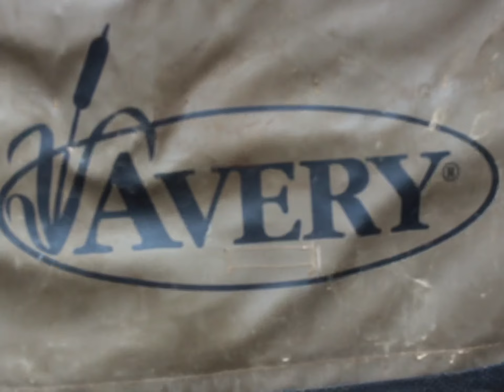2023 Early Speck with Twist ‘Em Up guide service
Check out our first of many videos from from Austin Laurie and Josh Hulbert. This weeks video is from Arkansas at the guide service we work for, Twist ‘Em Up out of Forrest City, AR. Ended the day with 37 birds, hopefully you enjoy our video!